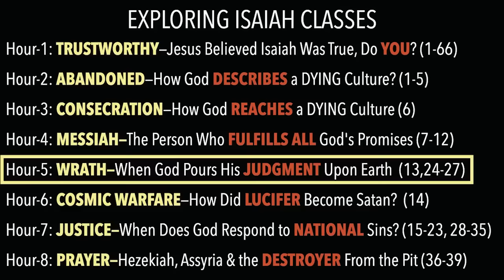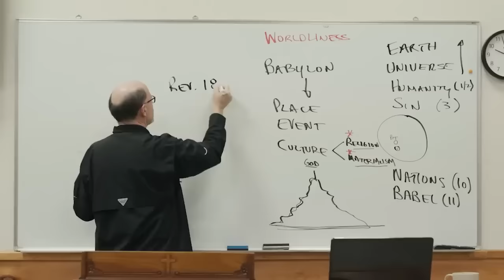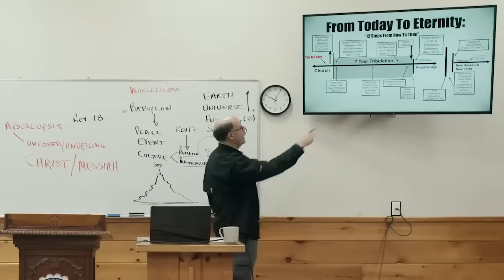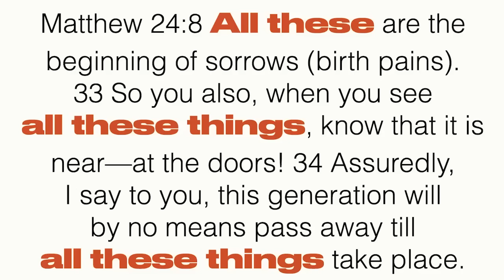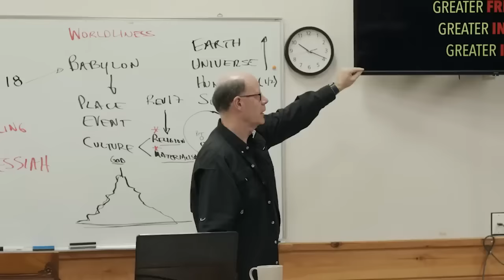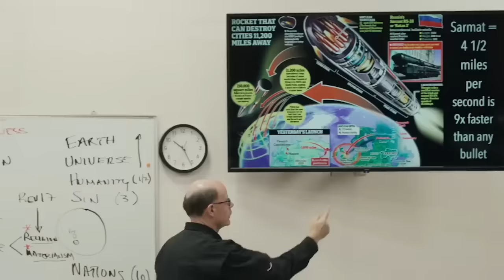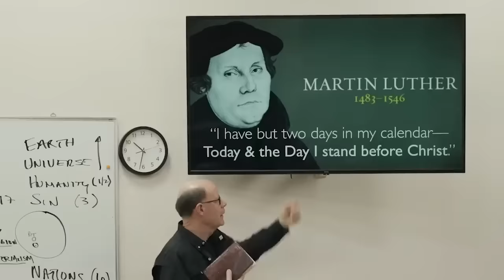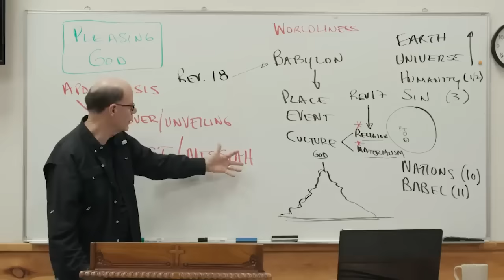WORLD WAR 3 IS SHAPING UP--BEWARE OF THE COMING WRATH OF GOD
We all took a GIANT step towards the END with world events this year.

Look at the World War III literal tinderbox--that world events have shaped.

Just one false move with Iran, Russia, China, North Korea, Ukraine, Gaza, or the Houthis could IGNITE World War 3!

Three-plus years ago, COVID-19 started the ball rolling toward GLOBAL Governance like nothing else before.

For the first time, we have had every nation on Earth working together to stop the spread.

We have had worldwide events like the World Cup, 911, or the Super Bowl—but never anything like this.

God’s Wrath can be held in no longer when the Man of Sin is revealed.

The Man of Sin, or AntiChrist, is Satan masquerading as Jesus Christ inside a human.

That Beast, called the AntiChrist governs the whole world—and His rise triggers the coming wrath of God.

(231107; Isaiah-05)